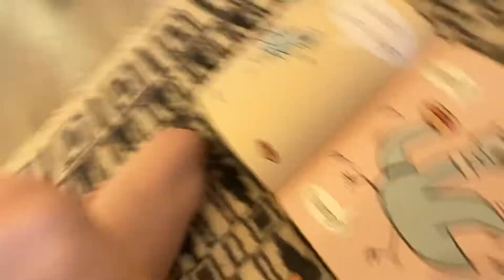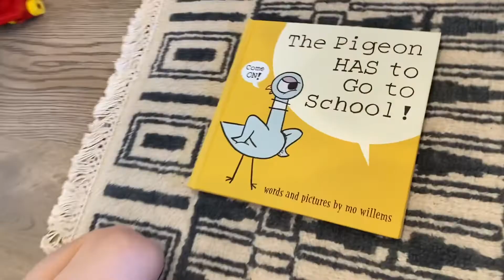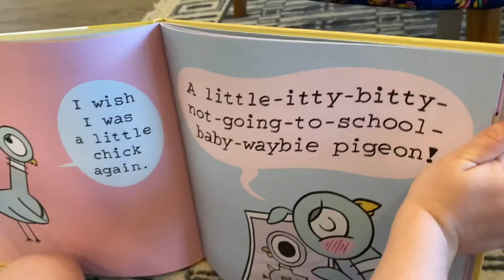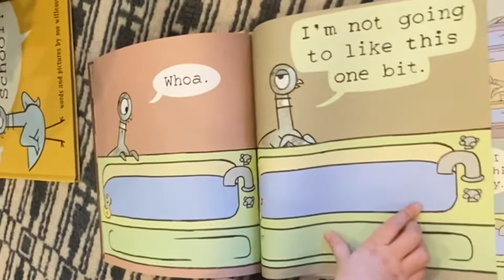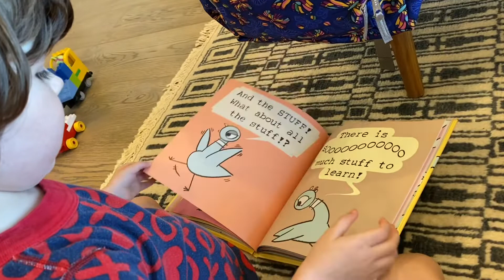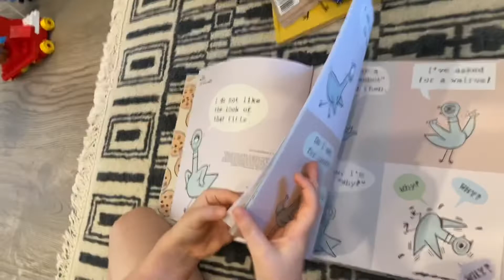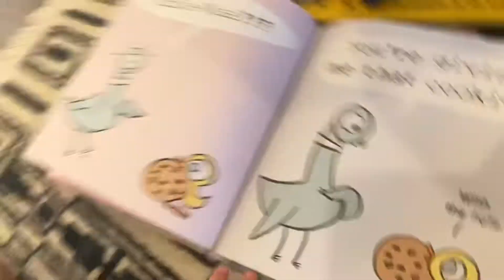The Pigeon learns to narrate a book